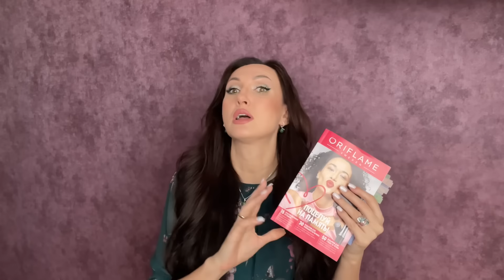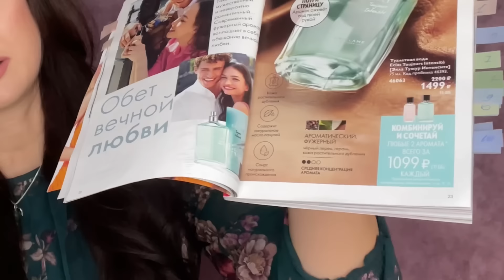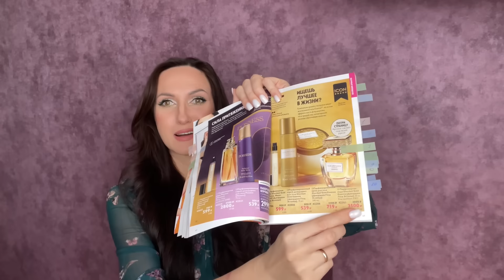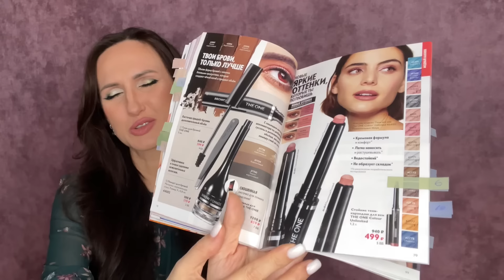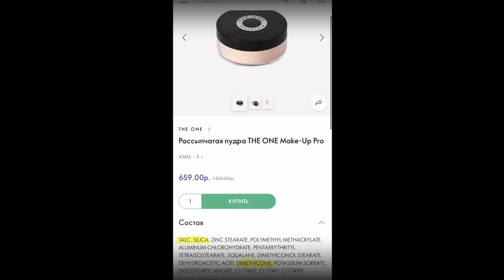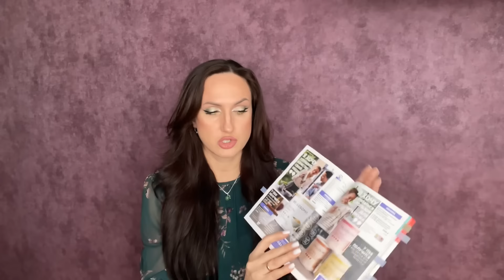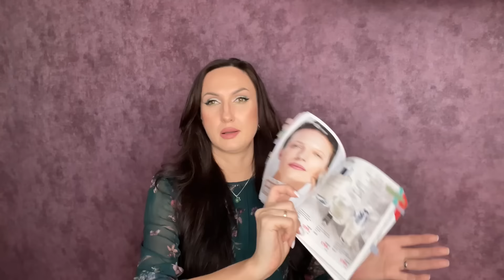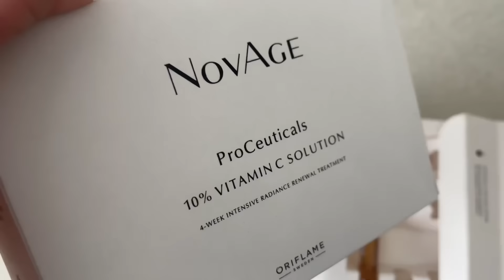2 КАТАЛОГ ОРИФЛЭЙМ 2024 / НОВИНКИ / WELLOSOPHY/ Грибной суп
Мои самые любимые продукты в Орифлэйм. Свотчи новой помады!
WELLOSOPHY - новая концепция, которая со мной уже 14 лет!
Грибной суп - новинка и первые впечатления
Как я продолжаю свой марафон ИДЕАЛЬНОЕ ТЕЛО. Моя трансформация
ПОЛУЧИ ПЕРСОНАЛЬНЫЕ РЕКОМЕНДАЦИИ по выбору продуктов БЕСПЛАТНО! Экономь от 50% + эффект! ✍️ ЗАПОЛНИ АНКЕТУ

Новинки 2 каталога:
Двусторонние тени-подводка для век OnColour 45930
Кремовая губная помада THE ONE Smart Sync 46435
Кремовая губная помада THE ONE Smart Sync 46447
Гель для душа с органическим алоэ вера Simple Joys Love Nature 47009
Розовый подарочный пакет 47409
Тени для век THE ONE Colour Unlimited 47506
Халат Archipelago 46673
Wellosophy Box 527505
Клеточный крем молодости Diamond Cellular   13659